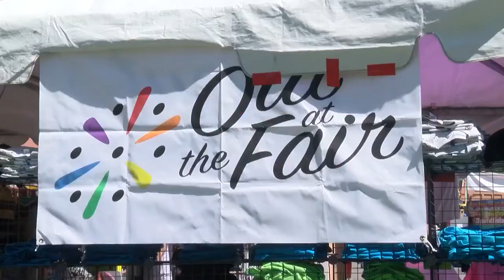State Fair Sunday highlights community, cars